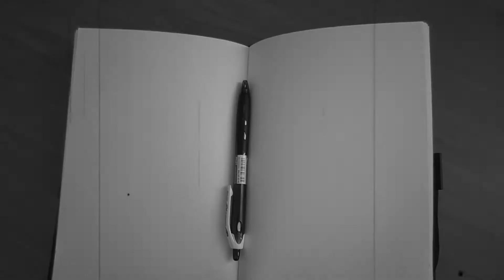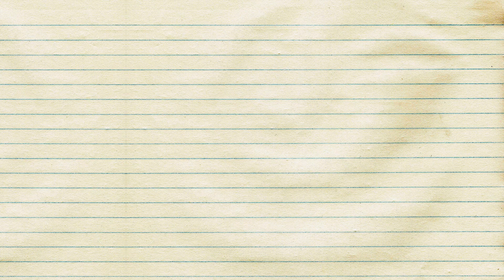8 libri per Natale!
Link per acquistare i libri:
- Luce virtuale
- Apocalisse Z
- Cose preziose
- Il tristo mietitore

➜ Se vuoi aiutarmi ad acquistare nuovi libri o semplicemente sostenere il canale, puoi fare una donazione libera sulla mia raccolta PayPal, e grazie!